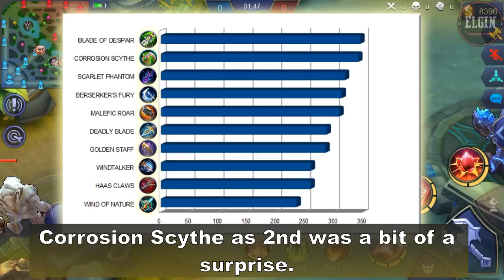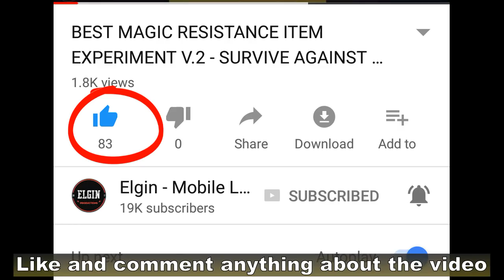DAMAGE PER SECOND ON PHYSICAL ITEMS - ELGIN EXPERIMENTS #46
Have you ever wondered what item has the best DPS?
DPS means damage per second.
It is used to measure how much damage a hero/item can deal every second.
The higher it is, the more damage it can deal.
With the help of practice mode, I was able to come up with the DPS of each item used in basic attacks.
The results are quite not what I expected.
Now this may not be the perfect test but it does give you an approximation.
And remember this is only for basic attacks.